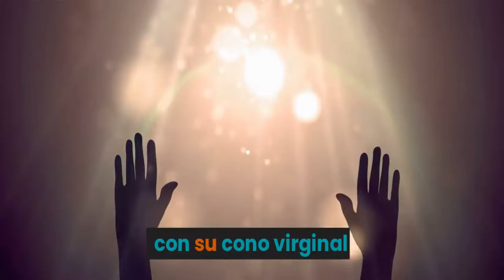🎶LETRA Canción Barberena Barberena, Santa Rosa | Full HD Música Guatemalteca, Canciones a la Patria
📜Letra de la canción Barberena en esta página y para descargar

Letra: José Ernesto Monzón
Arreglos: Estuardo Quintana y Steve Cordón
Solista. Lico Vidal
Coros: Karina Cobos y Lico Vidal
Producción: Acoustic Comunicación 1998
Re Masterización: Acoustic Post 2015